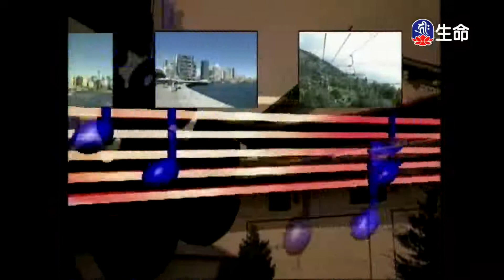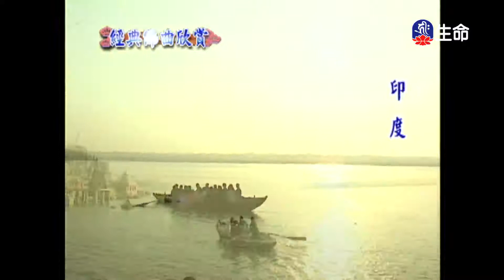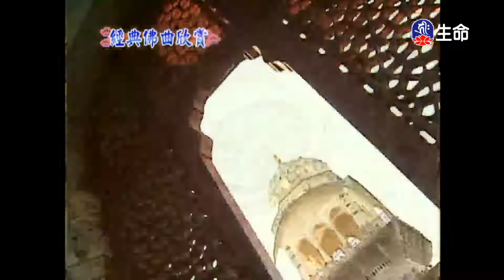經典佛曲-慈經(5)-1_經典佛曲_(lifetv_20200910_04:00)